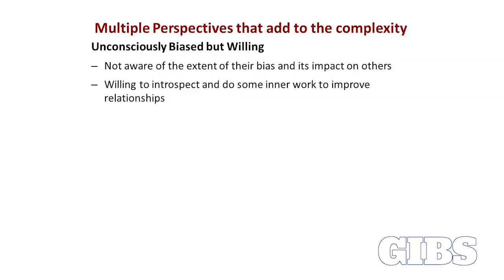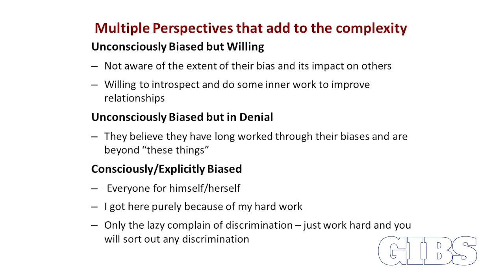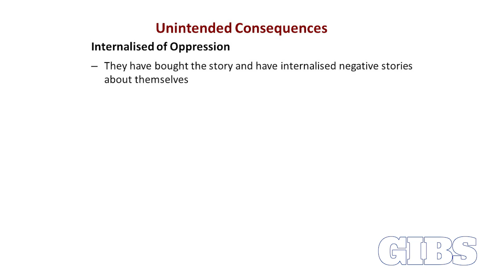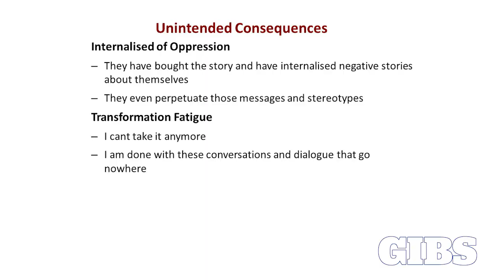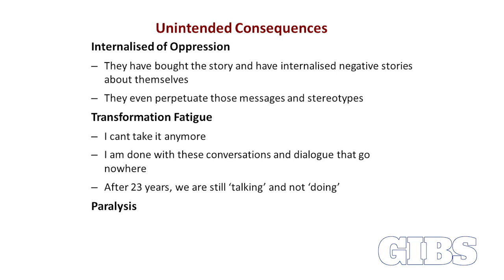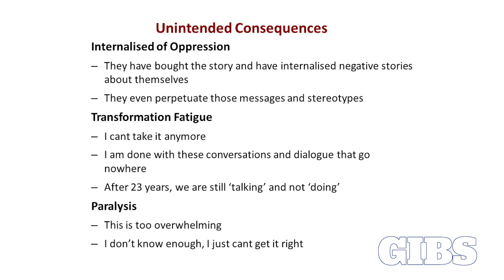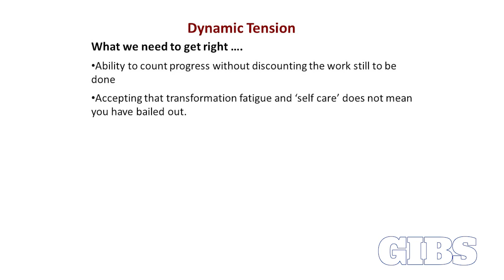Nene Molefi - Complexities of Diversity and Inclusion in the Workplace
Nene Molefi, author of A Journey of Diversity & Inclusion in South Africa, on the complexities of bringing diversity and inclusion into the workplace.